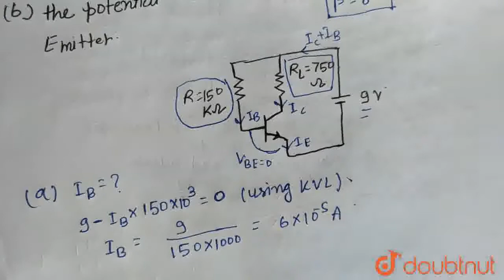In a transistor circuit shown in fig, R has a resistance of 150kOmega, R_(L) has a resistance of...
In a transistor circuit shown in fig, R has a resistance of 150kOmega, R_(L) has a resistance of 750Omega, and the direct current gain of the transistor is 80. Assuming ther is negligible potential difference between B and E, calculate (a) the base current rent I_(B) and (b) the potential difference betwen the collector and emitter.
Class: 12
Subject: PHYSICS
Chapter: SOLIDS AND SEMICONDUCTOR DEVICES
Board:IIT JEE

👉 Have Any Query? Ask Us.